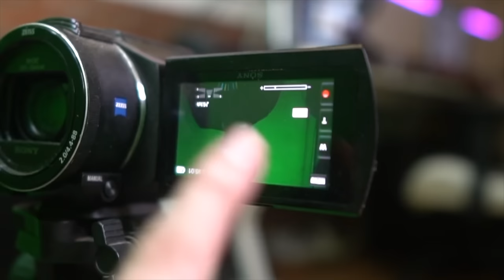CARA MAIN VALE 2 ! BIKIN HERO LEGEND BINTANG 3 ? EASY !!!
DAFTAR BYBIT (BONUS UP TO $30.000)
KODE REFERRAL TOKOCRYPTO : A438C148 (kamu dapat 20% komisi trading)
KODE REFERRAL BIBIT : kelvingaming (kamu dapet 25rb)
KODE REFERRAL AJAIB : kelv423 (kamu dpt saham gratis dari ajaib)